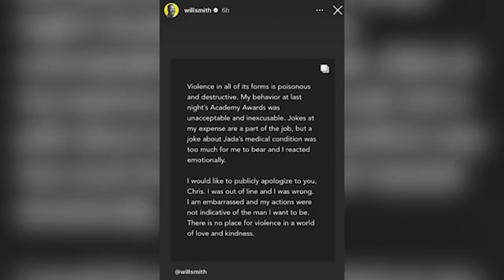Will Smith: “Mi comportamiento fue inaceptable e indefendible"